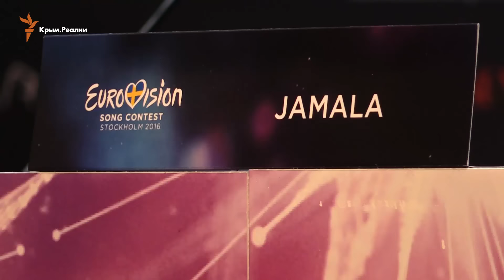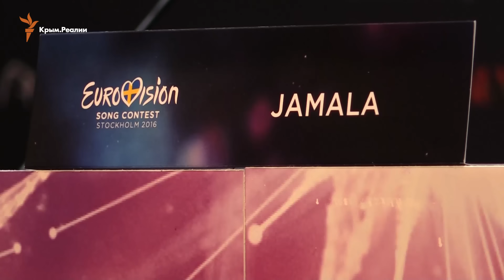Пресс-конференция Джамалы после победы на «Евровидение-2016»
После победы в международном песенном конкурсе «Евровидение-2016» 14 мая в Стокгольме украинская певица крымскотатарского происхождения Джамала дала пресс-конференцию международным СМИ. В начале встречи исполнительница поблагодарила Австралию за 12 баллов от членов жюри и назвала их песню «мощной».Шведская журналистка задала вопрос, который впечатлил Джамалу: «Я читала строки из вашей песни, которые обращены к вашей бабушке. Что бы вы хотели ей сказать?». Джамала ответила: «Я не знаю. Очень сложно передать мои чувства, но я бы не хотела вообще, чтобы с ней случился весь этот кошмар, и, возможно, не было бы этой песни. Так было бы, возможно, лучше».